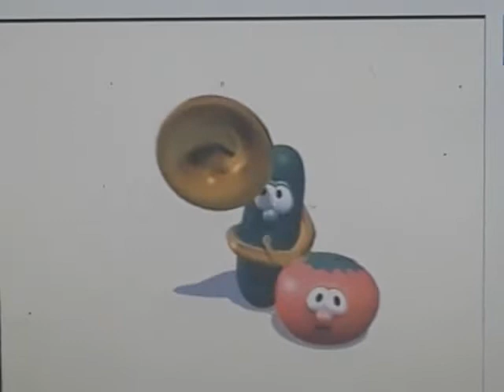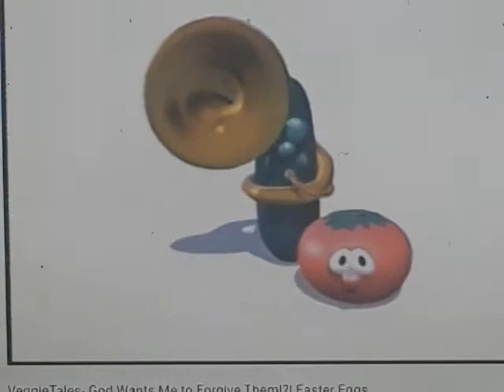VeggieTales Larry-Boy! and the Fib from Outer Space! 1997 VHS VeggieTales Theme Song (1994-1997)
Taken from
VeggieTales
Larry-Boy!
and the Fib from Outer Space! 1997 (Word Entertainment) VHS